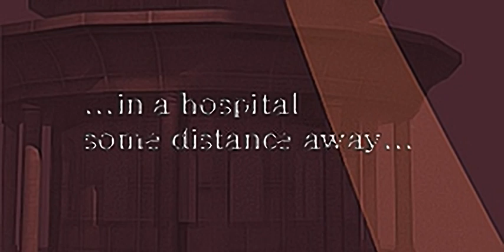D - all videos for the Playstation 1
00:00 - 0OPENING.STR
02:51 - BRMOVIE.STR
02:59 - CPMOVIE.STR
03:05 - TIMEOVER.STR
03:29 - WARP.STR
03:45 - MU_01.STR
04:36 - MU_02.STR
05:30 - MU_03.STR
06:07 - MU_04.STR
06:46 - MU_05.STR
07:38 - MU_06.STR
08:32 - MU_08.STR
09:35 - MU_09.STR
11:08 - RT_01.STR
12:11 - RT_02.STR
13:30 - RT_03.STR
14:34 - RT_04.STR
15:56 - RT_05.STR